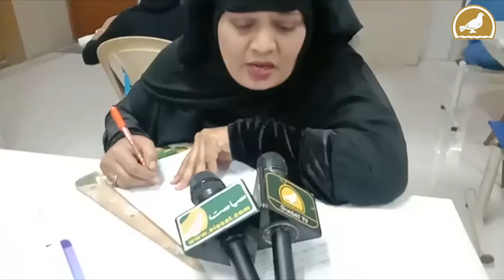Siasat’s exemplary service for promoting Urdu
Urdu Examinations of Abid Ali Khan Educational Trust were conducted at 512 centres in Hyderabad, various districts of Telangana, Karnataka, Maharashtra, Southern and Northern India yesterday, Nearly one lakh candidates wrote the examination.

Dr. Yasmeen Askar (Canada), Mr. Hameed Nizam (London), Mr. Ghulam Yazdani, Advocate, Mr. Zahid Ali Khan Editor of Siasat Urdu Daily, Mr. Zaheeduddin Ali Khan, Managing Editor of Siasat Urdu Daily, Dr. Nazim Ali, Dr. Aslam Faruqui and others visited various centres in the city.